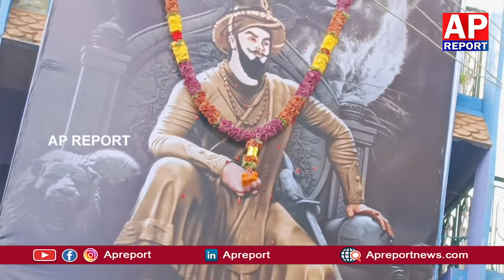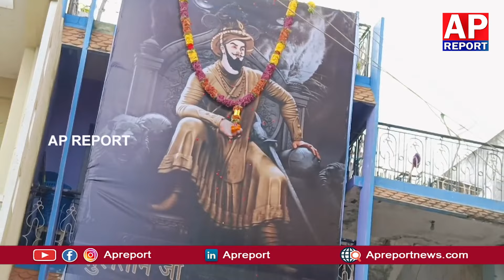చిత్తూరుజిల్లా వీకోటలో ఘనంగా టిప్పుసుల్తాన్ జయంతి ఉత్సవాలు సందర్భంగా 700 మందికి అన్నదానం.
చిత్తూరు జిల్లా వీకోటలో ఘనంగా టిప్పు సుల్తాన్ జయంతి ఉత్సవాలు,సందర్భంగా 700 మందికి అన్నదాన కార్యక్రమం@apreport123